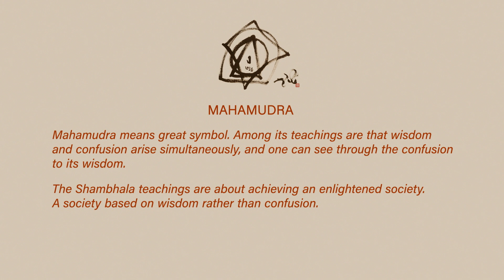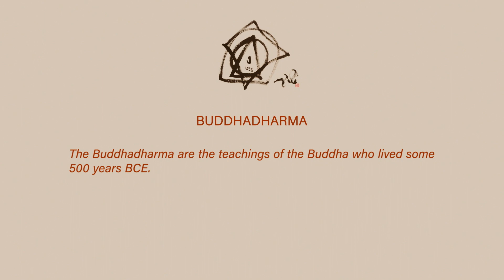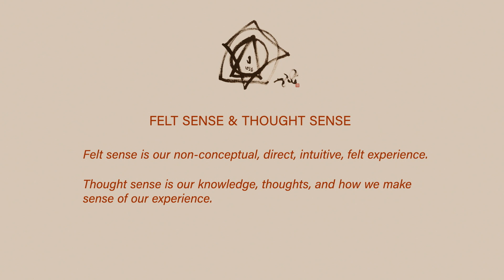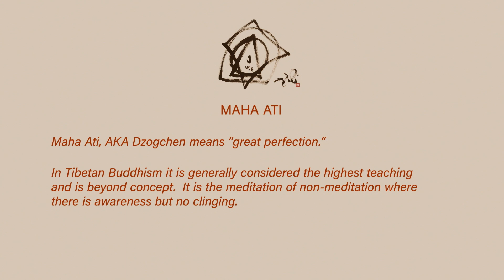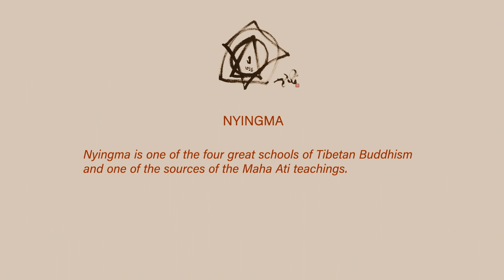Shambhala Art: Interview with Steve Saitzyk